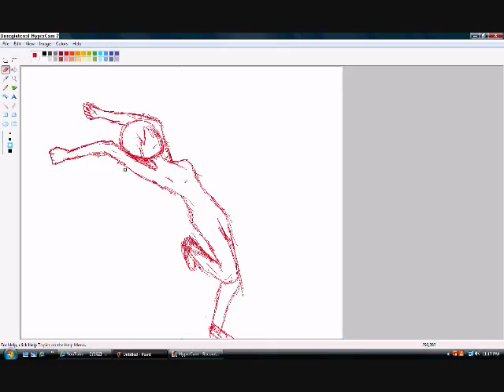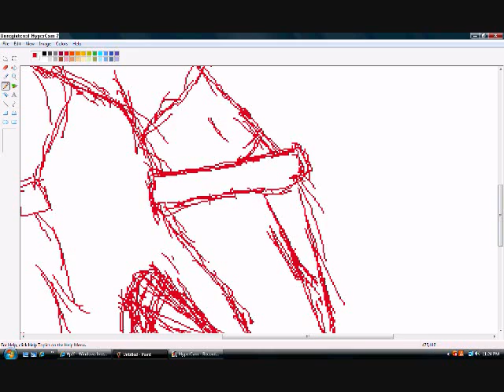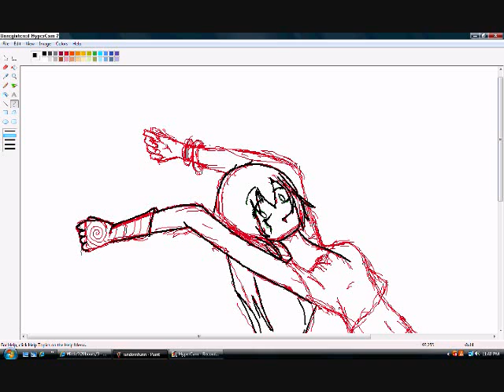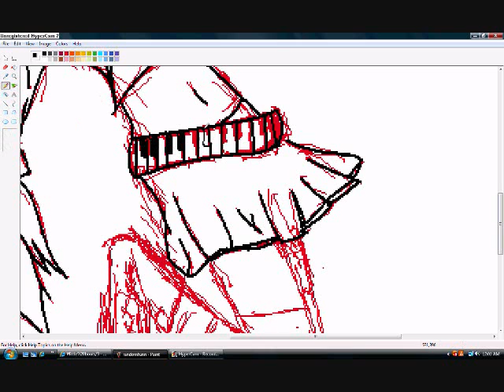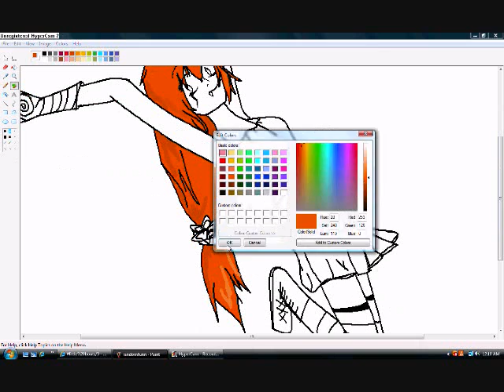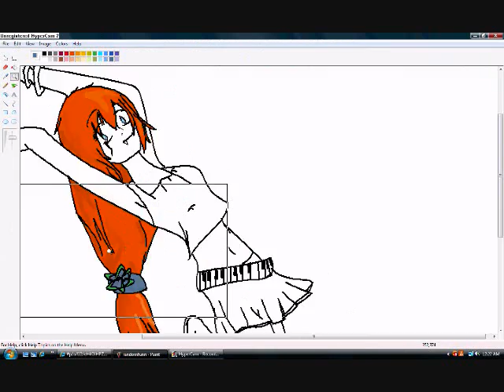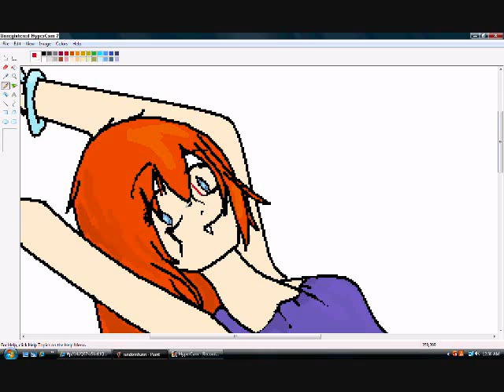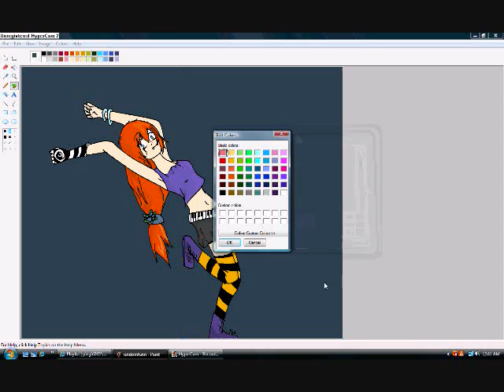Happy Halloween AGAIN!!!!!! XD (speedpaint)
I drew this for fun, and i am apperantly color blind and can't draw in porportion! SORRY!
I only have mspaint so I am sorry for the lousy shading! But I hope everyone has an awesome halloween!